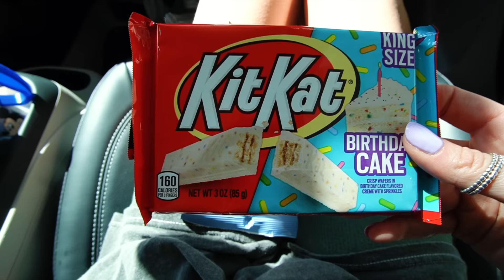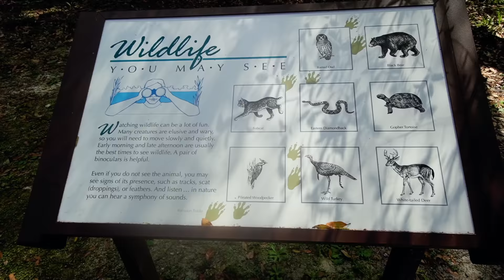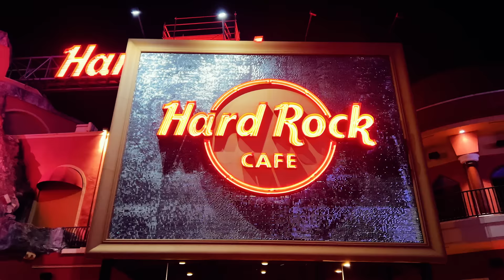ENDLESS SUMMER RESORT UNIVERSAL, SURFSIDE INN ROOM TOUR | GET UP AND GO KAYAKING ORLANDO 2023 VLOG 5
We spent February half term in Orlando, 9 nights in total, enjoying Walt Disney World, Universal and lots of hidden Orlando gems. In this video it's our second day in the parks- we decided to check out Magic Kingdom and also Disney Boardwalk.

* AD/PR This was a family holiday but we did receive some PR tickets and discounts in exchange for creating content for Visit Orlando, for both my channels and their own.

To just say hi I am most active over on instagram, I'm @katie_ellison on there.

I'm Katie, I live in the UK with my husband Jon and our 3 children aged 12, 10 and 6. I love photography, videography, generally being creative, and being outside whenever I can. We also love to travel, the last couple of years have obviously put a stop to that a little, but we are hoping to travel lots more in the future. I've been online for nearly 11 years, which is just crazy, and I am really proud of the lovely community I have built up on here and Instagram.
On this channel you will find day in the life vlogs, monthly favourites, travel videos, planning and organising videos, renovation updates, book chat and lots more.